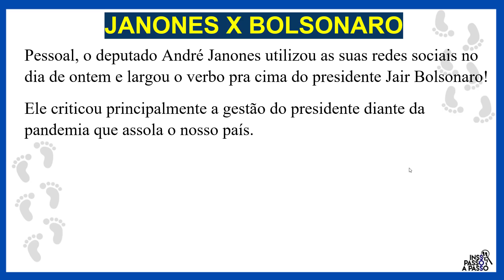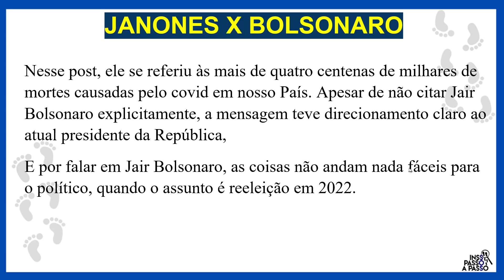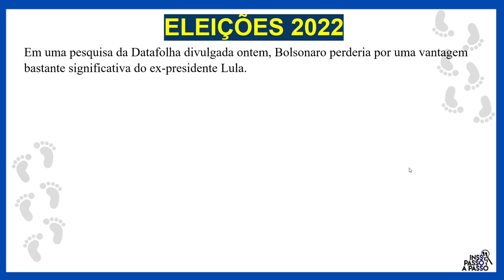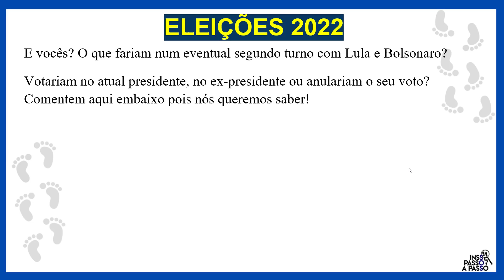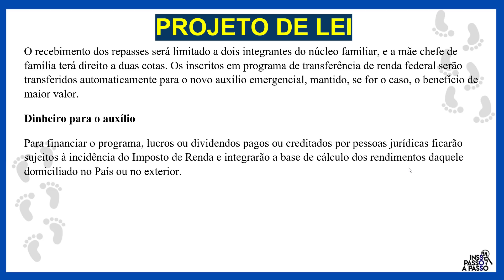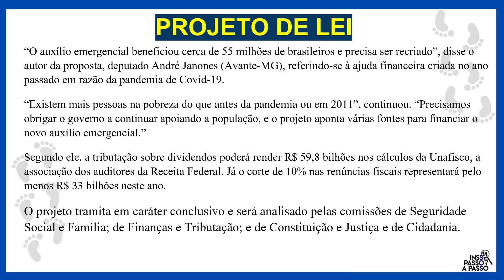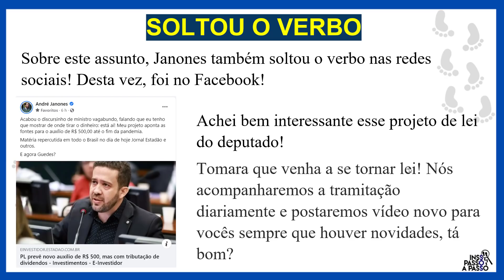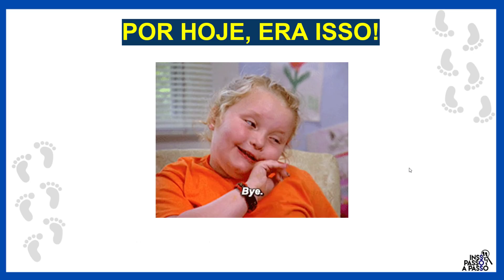JANONES DETONA BOLSONARO E ENCAMINHA AUXÍLIO EMERGENCIAL COM UM VALOR MAIOR! SAIBA TODOS OS DETALHES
Saiba todos os detalhes no vídeo, inclusive informações sobre o projeto de um novo auxílio emergencial.